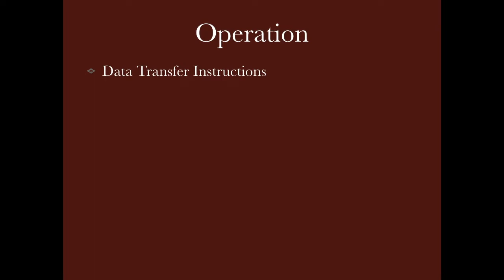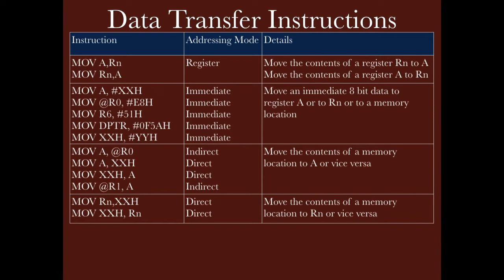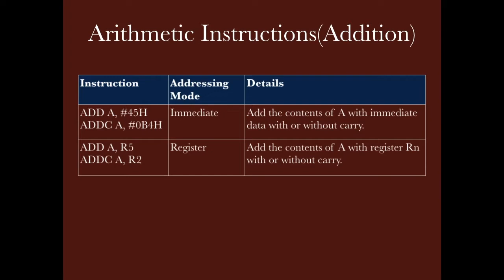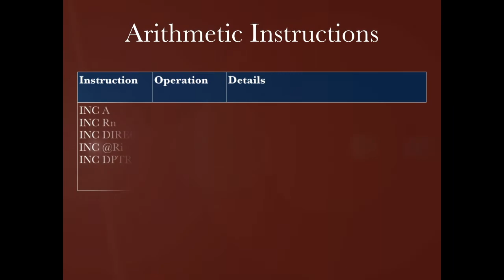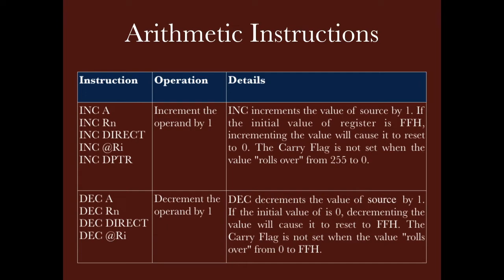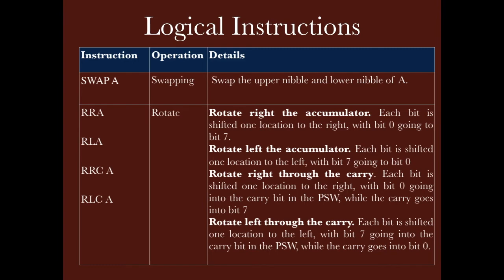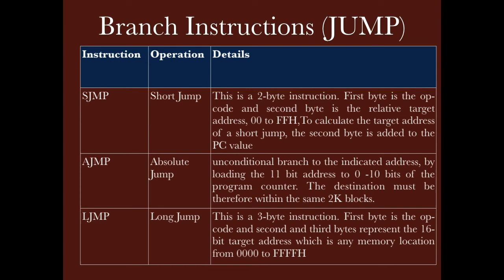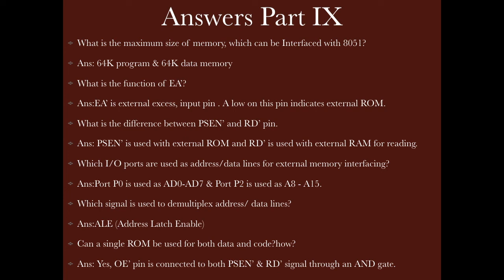Complete Instruction set :Microcontroller 8051(Part X.2) (10 minutes) (Hindi with English subtitles)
This is part X.2 in the video series of 8051. In this part we are discussing the complete Instruction set of Microcontroller 8051. Instruction set is classified based on the operations performed. Data transfer instructions cover all MOV instructions used to copy data from source to destination.  XCH & XCHD instructions are used to exchange byte & Nibble. PUSH & POP instructions are used for stack operation. Arithmetic instructions include instructions performing addition, subtraction, multiplication, division, Increment & decrement operation. Logical instructions support AND, OR, XOR, NOT means Complement , Swap & rotate operation. In branching operation, we have three unconditional jump instructions : Short Jump (SJPM), Absolute jump (AJMP) & long jump (LJMP). In short jump, +127 to -128 locations are covered. In absolute jump we can transfer control up to 2K locations and Long jump covers complete 64K Memory space. Similarly, we have Absolute Call (ACALL)& Long Call(LCALL) instructions supported by RET instruction to come back to main routine. Conditional Jump instructions checks for specific condition on bit, carry or accumulator. conditional jump are short jump instructions. Bit Manipulation Instructions includes Setting, clearing of bit addressable memory. Logical ANDing & ORing of carry with bit (RAM).